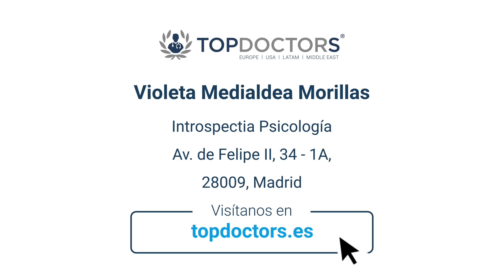Nutrición y salud mental: la farmacología natural | Entrevista a Violeta Medialdea | Top Doctors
Entrevista a la Sra. Violeta Medialdea Morillas, psicóloga en Madrid, sobre los efectos que tiene una dieta equilibrada y nutritiva en la salud mental.

Existe una relación directa entre la nutrición y la salud mental. Si tomamos alimentos como omega-3, proteínas, fibra o antioxidante, se mejora la capacidad de concentración,  se consiguen efectos antiinflamatorios...  En esta entrevista, Violeta Medialdea responde a cómo puede ayudar la farmacología natural a mejorar la salud mental de las personas, así como los potenciales efectos de estas sobre la salud y los potenciales efectos secundarios.

¿Quieres más información sobre el uso de la farmacología natural en la salud mental? Pide una cita con Violeta Medialdea a través de su perfil